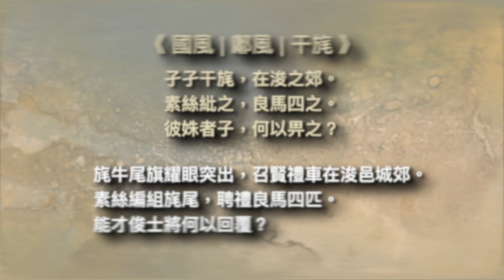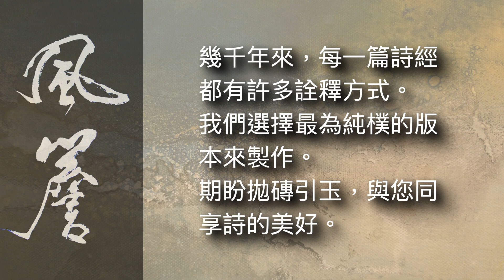詩經有聲書｜國風｜鄘風｜干旄 🔹風簷細品詩經🔹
🔹詩經有聲書🔹
詩經｜國風｜鄘風｜干旄

■ 詩文

孑孑干旄，在浚之郊。
素絲紕之，良馬四之。
彼姝者子，何以畀之？

孑孑干旟，在浚之都。
素絲組之，良馬五之。
彼姝者子，何以予之？

孑孑干旌，在浚之城。
素絲祝之，良馬六之。
彼姝者子，何以吿之？

■ 導言釋義

干旄一詩，眾說紛紜，超過十種說法。《左傳‧定公九年傳》干旄何以告之，取其忠也，故用其道不棄其人。《孔子家语·好生》干旄之忠告至矣哉。故此，干旄一詩解為求才之詩。素絲良馬是古代禮賢盛節。賢良之士稟受誠意相迎，而以忠誠效力以報。本詩三部曲。自城郊，城外，城內。以空間向度循序進入都城中心。又以四馬，五馬，六馬，描寫級級上階是禮賢盛况。

三種不同旗幟耀眼飄揚，更展現各種品級禮制的盛大儀節。城郊，城外，城內。各地禮賢納士，一片欣欣向榮景象。君王惜才好禮，為臣赤誠忠告。這是君臣之義的最高境界。

■ 白話釋文

旄牛尾旗耀眼突出，召賢禮車在浚邑城郊，素絲編組旄尾，
聘禮良馬四匹，能才俊士將何以回覆。

鳥隼旗幟醒目特殊，訪才禮車在浚邑城旁，素絲編織鳥隼，
盛禮良馬五匹，賢才俊士將何以為報。

五彩羽旗盛大招展，求才禮車在浚邑內城，素絲細縷彩羽，
頂禮良馬六匹，德才俊士將何以忠告!